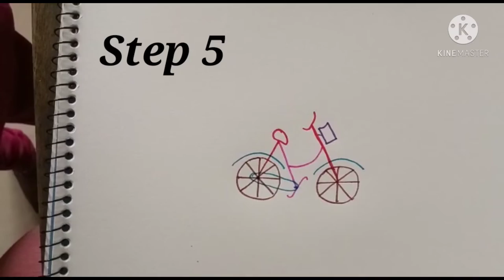Easy Drawing Bicycle 🚲 and Helicopter 🚁 ....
Kids can draw bicycle and helicopter very easily by watching this video..